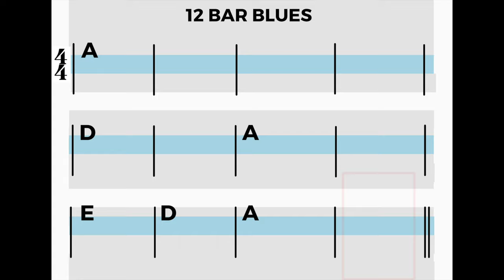Top 5 songs of the 50s - JUST 3 CHORDS!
Easily learn every note on the guitar neck and never be lost again with my book: "Unlocking The Fretboard"

Join me today while I talk about one of the most popular chord progressions in western music!  Grab your guitar and learn the top 5 songs of the 50's with this progression!

0:14  The universal chord progression
0:29  The chords in the progression
0:41   Song structure
1:23   Hound Dog by Elvis Presley
2:58   Rock Around The Clock by Bill Haley and His Comets
4:14   Be Bop A Lula by Gene  Vincent
5:08   Shake Rattle and Roll by Big Joe Turner
6:15   Johnny B. Goode by Chuck Berry